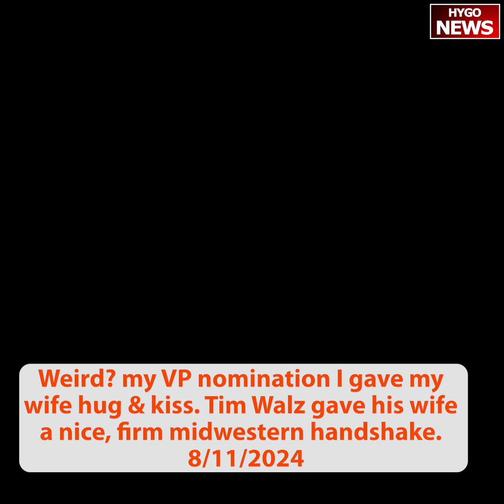Vance: Weird? I gave my wife hug & kiss, Walz gave wife handshake; border czar assumed the title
When I gave my VP nomination speech, I gave my wife a hug and a kiss.
When Tim Walz gave his big speech, he gave his wife a nice, firm midwestern handshake.

Vance : We have a wide-open border because our border czar set open border policies.
Jon Karl : *repeats lie that Kamala isn't border czar*
VANCE: That's what the media called her. She assumed the title. She had control over a lot of our border policy at a time when they were suspending deportations, ended Remain in Mexico, and re-instituted Catch-and-Release. They threw open the gates to our country.

Biden — who held just one public event this week — is currently lounging on the beach in Delaware.
He has spent 40% of his entire presidency on vacation.
Who is running the country?